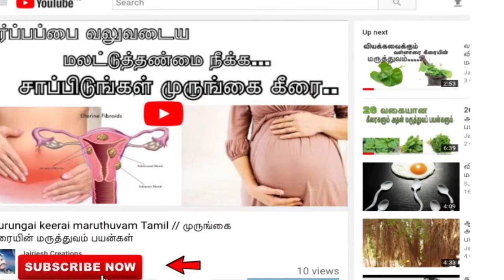கொய்யா இலை சாப்பிட்டால் இத்தனை நடக்குமா, கொய்யா மருத்துவ பயன்கள், கொய்யா மருத்துவ குணங்கள்,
அணைவருக்கும் வணக்கம்

இந்த வீடியோவில் கோவக்காய் மருத்துவ பயன்கள்ளை பற்றி விரிவாக சொல்லப்பட்டிருக்கிறது..